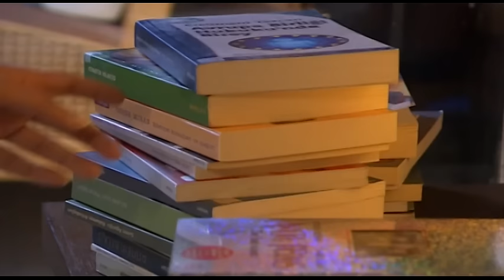Esma, Selim'in Evinde Kalıyor! - Bir İstanbul Masalı 32. Bölüm